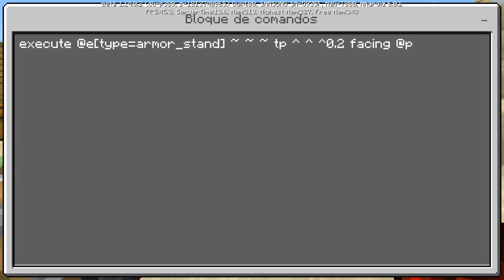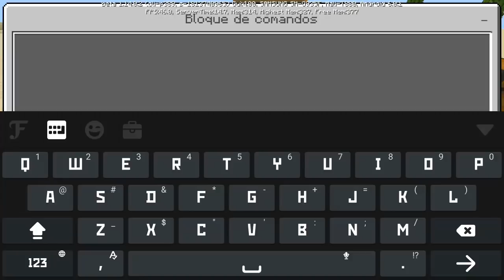🎃 TUTORIAL! Hacer Fantasma que te persigue sin Mods! Minecraft Pocket Edition 1.14.X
Que onda amigos de youtube si de youtube!!!
DESCARGA TEXTURA FANTASMA
Para los que gusten apoyar al canal
Pueden descargarla de Adfly solo le dan a 5 segundos y listo

Para los que quieran descargarla normal directo aquí esta saludos

COMANDOS

Primer bloque de comandos el cual esa los repetidores

execute @e[type=armor_stand] ~ ~ ~ tp ^ ^ ^0.2 facing @p

Segundo bloque de comandos sonido de terror

playsound mob.wither.death @p ~ ~ ~ 1

Comando para que no aparezcan Los comandos en la pantalla

!! Y tu amigo yoryiGamer072 se va a dios amigos =)¡